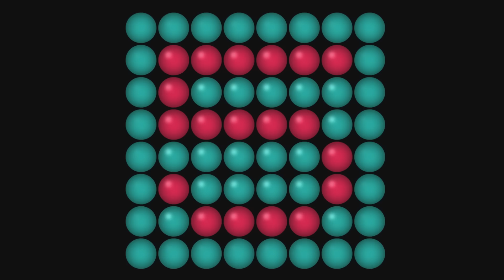Bullet Time: Können wir die Zeit verlangsamen? | Quarks: Dimension Ralph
- EPILEPSIE-WARNUNG: Von 6:25 - 6:45 zeigen wir eine schnell flackernde Animation -

Verlangsamen unsere Gehirne in Extremsituationen die Zeit, indem wir schneller denken? Ralph Caspers erklärt dir, was da passiert.

Es gibt Extremsituationen, in die keiner geraten sollte, wie beispielsweise Autounfälle. Es gibt auch Situationen, die weniger schlimm sind, in denen die Zeit zum Reagieren auch sehr kurz ist, wie zum Beispiel bei einer Tasse, die vom Esstisch fällt. Eines haben diese Situationen gemeinsam: Es scheint, als ob sich die Zeit verlangsamt und wir deshalb oft genug Zeit finden, um doch noch zu reagieren. Doch kann das sein, dass unser Hirn die Zeit in Extremsituationen verlangsamen kann und wir in der Zeit viel schneller denken können als in normalen Situationen? Oder ist das ein Trugschluss?

Natürlich laufen solche Ereignisse nicht wie in Matrix ab, wo die sogenannte “Bullet Time”-Technik angewendet wird, die die Zeit verlangsamt darstellt. Aber Überlebende aus Extremsituationen berichten tatsächlich von großer Ruhe und dass es sich so angefühlt hätte, als ob sie richtig viel Zeit gehabt hätten, über die Situation nachzudenken. Hat das Gehirn also einen Notfallmodus, in dem wir schneller reagieren und somit die Zeit verlangsamen können? Was weiß die Wissenschaft dazu?

Kapitel:

00:00 Einleitung
00:35 Wie sich die Zeit in Extremsituationen zu verändern scheint.
04:49 Wie unser Gehirn Eindrücke verarbeitet
06:44 Das Trampolin-Experiment von Eagleman und Stetson

Autor:innen: Kathrin Passig, Chantal Beil,
Ingo Knopf, Ralph Caspers
Schnitt / Grafik: Elke Baulig

Quellen:

Does time really slow down during a frightening event?, Stetson C, Fiesta MP, Eagleman DM, PLoS One. 2007 Dec 12;2(12):e1295.

Time slows down during accidents, Arstila, V., Frontiers in Psychology, 3, Article 196, 2012,

Notizen über den Tod durch Absturz, Albert Heim, Jahrbuch des Schweizer Alpenclub, 1892, oder